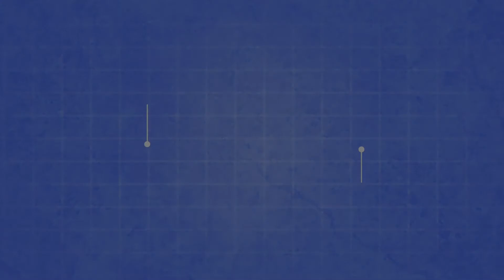Welcome Aboard Mat! Nautical Doormat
These mats present a cute and cartoonish steamboat chugging along a calm sea atop an off-white and sky-blue striped background. This mat is perfect for sea-lovers and would-be sea-farers alike. The mats are sized in 18” by 30”, meaning you’ll be able to clearly display your love for the ocean and the boating life to any and all passersby.